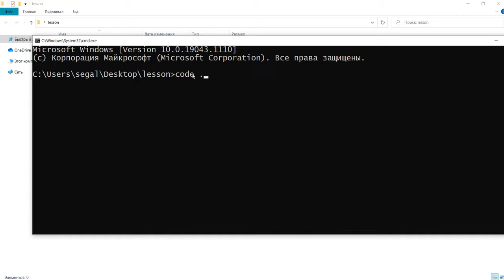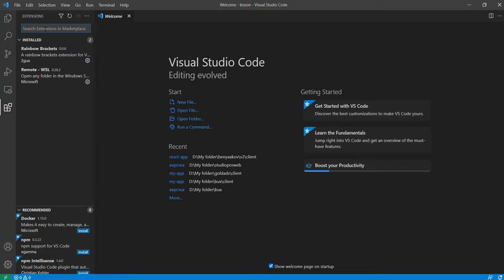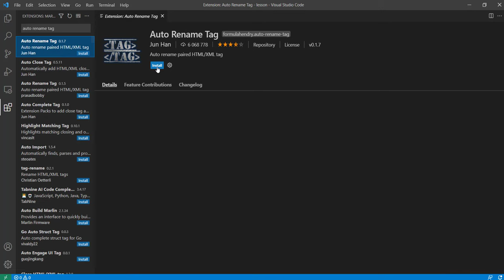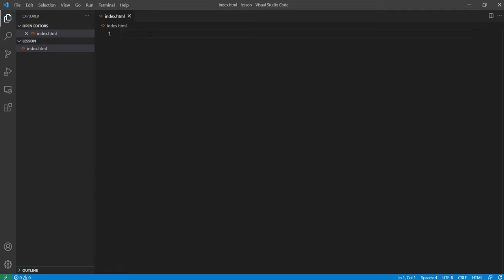HTML & CSS. Урок 1. Настройка Visual Studio Code . Курс и уроки для начинающих с нуля - StudioProWeb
Привет, с Вами StudioProWeb и мы начинаем полный курс и уроки по  HTML & CSS для начинающих с нуля. В этом уроке мы установим среду разработки, в которой будем работать Visual Studio Code, установим необходимые расширения для работы с кодом и создадим наш первый файл html.